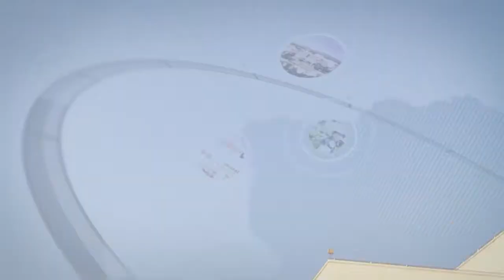Daily news - ตอน พิธีวางพวงมาลาเนื่องในโอกาสวันสหกรณ์แห่งชาติ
มหาวิทยาลัยแม่โจ้ และ MJU Channel ภูมิใจเสนอ
ชื่อรายการ Daily news
ตอน พิธีวางพวงมาลาเนื่องในโอกาสวันสหกรณ์แห่งชาติ และพิธีเปิดงาน "การขับเคลื่อนวาระแห่งชาติด้านการสหกรณ์"
วันที่ออกอากาศ 26 กุมภาพันธ์ 2557

เมื่อวันจันทร์ที่ 24 กุมภาพันธ์ 2557 เวลา 07.30 น. กรมส่งเสริมสหกรณ์ ร่วมกับคณะเศรษฐศาสตร์ มหาวิทยาลัยแม่โจ้ และชมรมเครือข่ายสหกรณ์จังหวัดเชียงใหม่ จัดพิธีวางพวงมาลาถวายสักการะพระอนุสาวรีย์พระบิดาแห่งการสหกรณ์ไทย พระราชวรวงศ์เธอกรมหมื่นพิทยาลงกรณ์ โดย ผศ.ดร.จำเนียร ยศราช อธิการบดีมหาวิทยาลัยแม่โจ้ ได้กล่าวต้อนรับผู้ร่วมงาน และ ดร.จุมพล สงวนสิน อธิบดีกรมส่งเสริมสหกรณ์ เป็นประธานกล่าวสดุดีพร้อมวางพานพุ่มมาลา ณ ลานพระอนุสาวรีย์พระราชวงศ์เธอกรมหมื่นพิทยาลงกรณ์ บริเวณหน้าอาคารยรรยง สิทธิชัย คณะเศรษฐศาสตร์ มหาวิทยาลัยแม่โจ้ โดยมีแขกผู้มีเกียรติจากหน่วยงานต่าง ๆ ร่วมวางพวงมาลาสักการะ
จากนั้น เวลา 10.00 น. ท่านอธิการบดีได้เข้าร่วมในพิธีเปิดงาน "การขับเคลื่อนวาระแห่งชาติด้านการสหกรณ์" ณ ศูนย์กีฬากาญจนาภิเษก รัชกาลที่ 9 โดยได้รับเกียรติจากนายวิมล จันทรโรทัย รองปลัดกระทรวงเกษตรและสหกรณ์ เป็นประธานในพิธีเปิด พร้อมรับชมการแสดงในพิธีเปิดชุด "แผ่นดินธรรม แผ่นดินทอง"
และได้ร่วมลงนามในบันทึกตกลงความร่วมมือ "การขับเคลื่อนวาระแห่งชาติด้านการสหกรณ์" ระหว่างหน่วยงานที่เกี่ยวข้อง ได้แก่
-กรมส่งเสริมสหกรณ์, มหาวิทยาลัยแม่โจ้, เทศบาลเมืองแม่โจ้, เทศบาลตำบลหนองหาร ,เทศบาลตำบลแม่แฝก และโรงเรียนบ้านเจดีย์แม่ครัว
ซึ่งการจัดงานในครั้งนี้มีเครือข่ายสหกรณ์ภาคเหนือเข้าร่วมงานเป็นจำนวนมาก

Special Thank